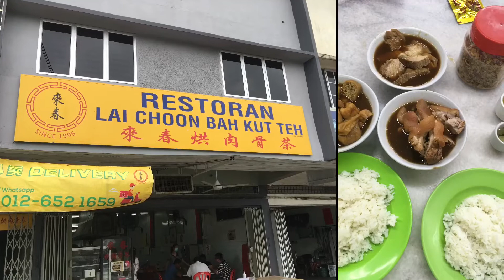Taman Lembah SUK Shah Alam Part Two - Fight Cancer Together !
More photos uploaded .
# terminal illness
# esophagectomy
# lung infection
# quit smoking
# Divine Dharma Meditation
# ukmsspecialist